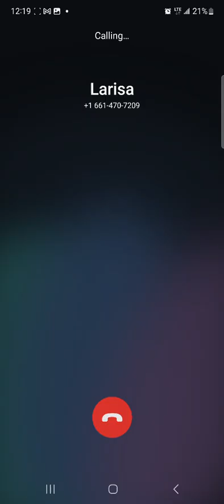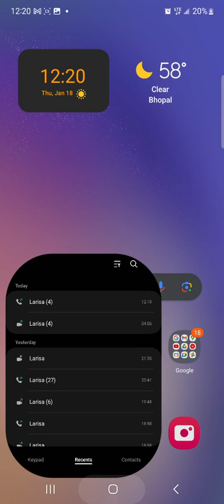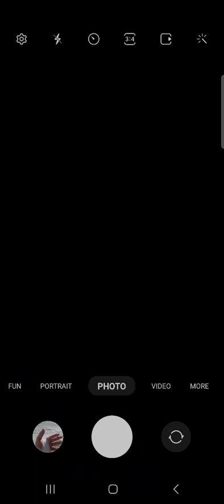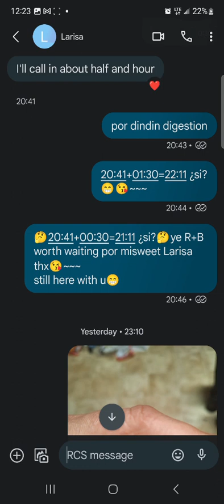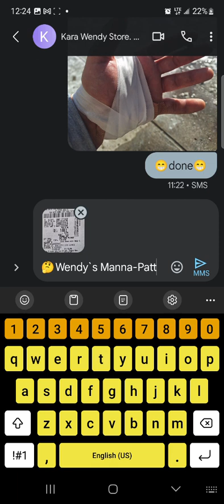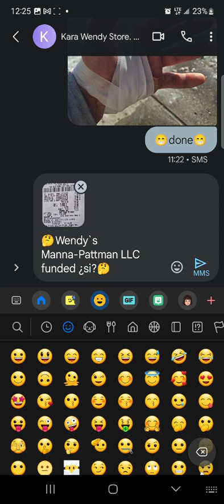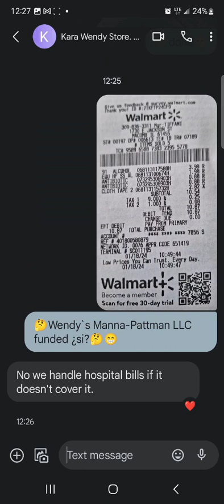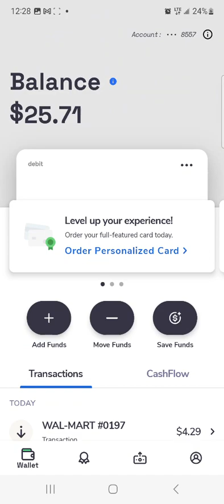misweet Larisa when visit😁Family Sundiay🙏pls🙏😁😘~~~